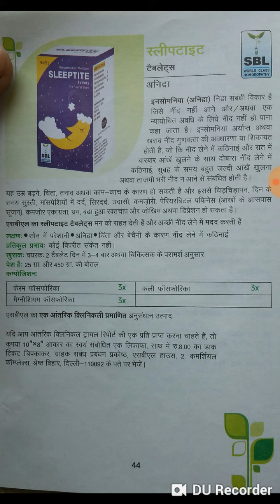नींद ना आना होम्योपैथिक दवा